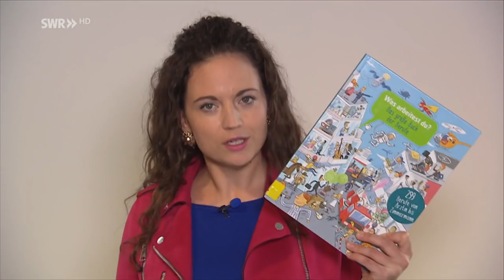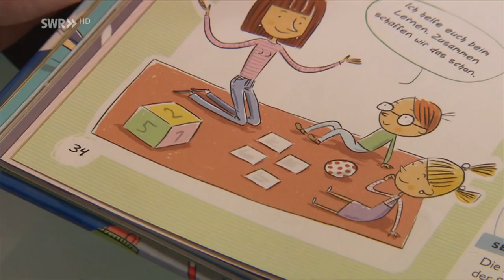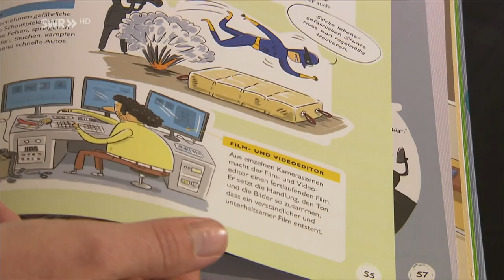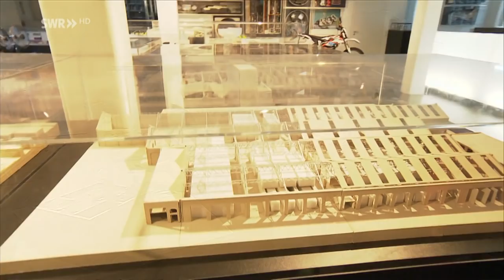Vor Ort bei Schaffern | Zur Sache Baden-Württemberg!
Unsere Reporterin will herausfinden, warum Menschen so viel arbeiten und welche Folgen das hat. Sie spricht mit Architekten, Krankenpflegern, Polizisten.